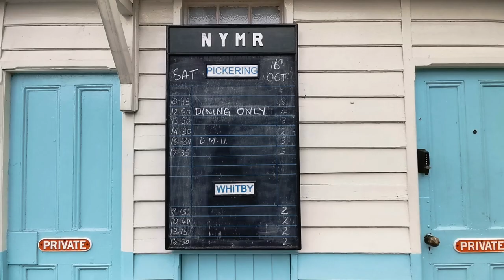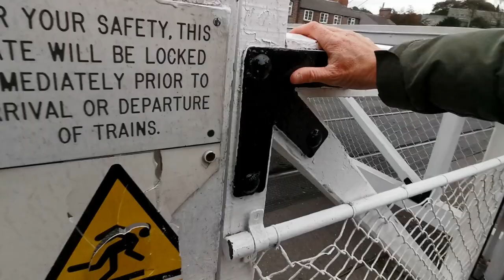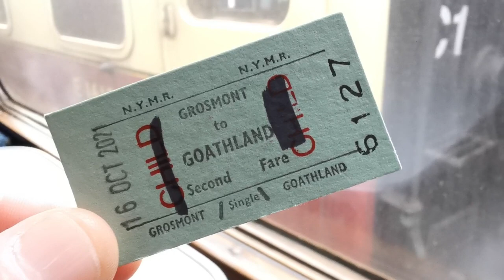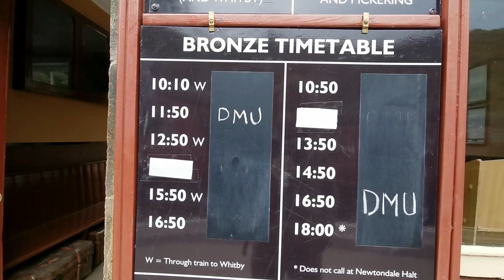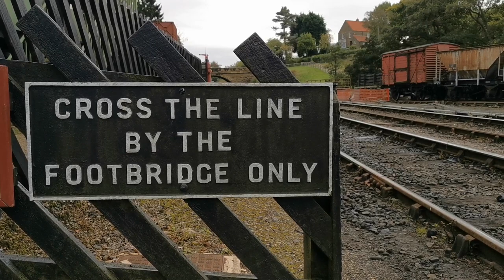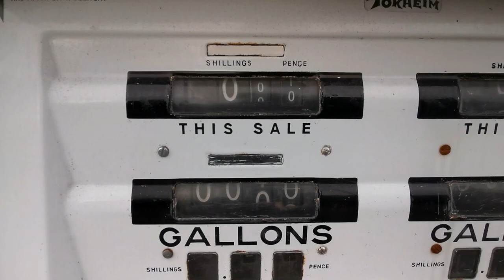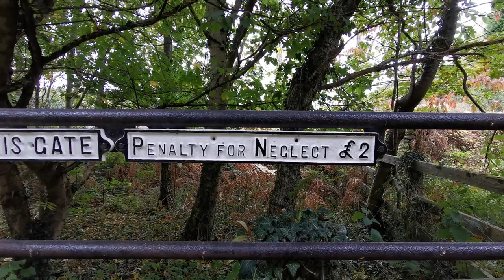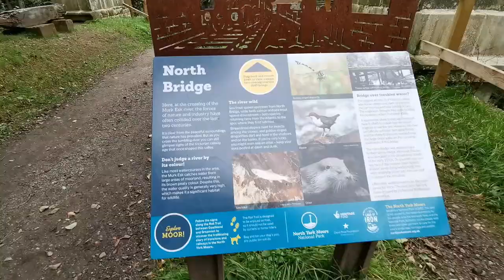🇬🇧 A Steam Train Ride To The REAL HARRY POTTER Train Station 🚂💨 Have I Gone Back In Time?? 👀😳🤩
In the fifth and final episode of my North Yorkshire Moors NP road trip I visit the real Harry Potter train station via a steam train.

After talking to my AirBnb host she recommended that on my way home I should stop off at Grosmont and Goathland. Two villages nearby one another.

Goathland is famous for the train station that is in Harry Potter. And Grosmont has the best train station ever. So a visit had to be done, especially when it involved a steam train ride!

If you'd like to watch this road trip from the beginning here's the link to the video playlist

Take care and have fun folks, peace ✌🏽💚🧡